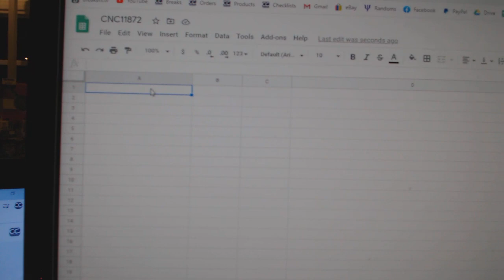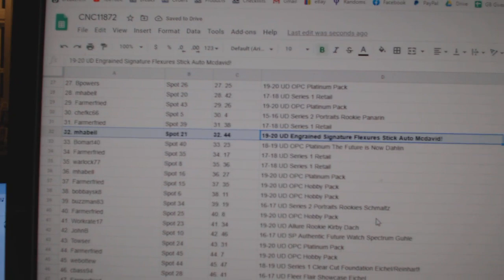C&C High End McDavid Stick/Auto Chancer Hockey Break - C&C GB #11,872